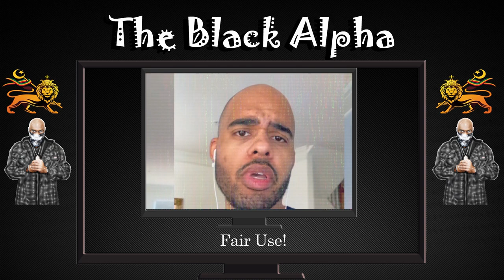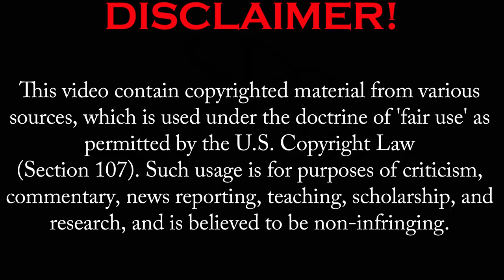HOW KOV!D K!LLED THE DEMONCRATS! Are Democrats Paying For Their Heavy-Handed Kovid Policies?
Before you comment listen to the video.